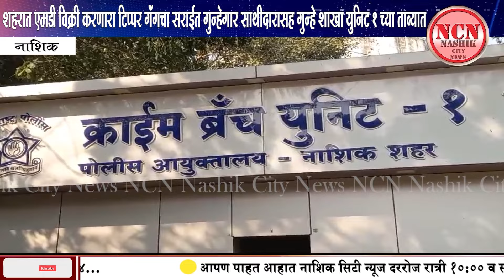नाशिक। एमडी विक्री करणारा टिप्पर गॅंगचा सराईत गुन्हेगार साथीदारासह गुन्हे शाखा युनिट 1 च्या ताब्यात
NCN News